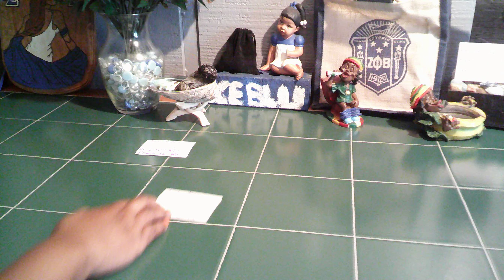SCORPIO SEX TALK - SEPARATION READING- SOMEONE HAS THE MAGIC STICK